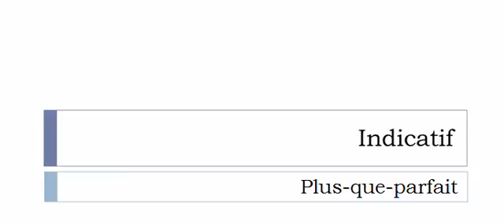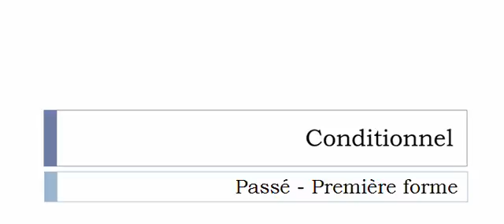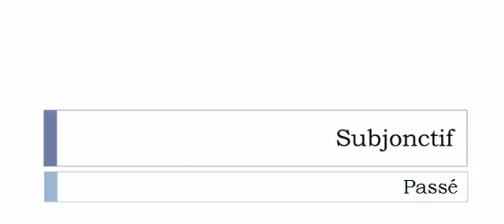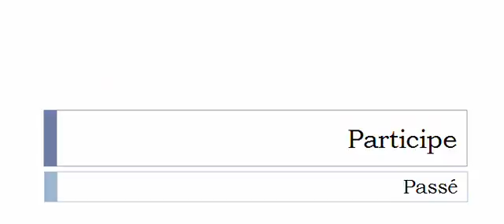French conjugation = Déterger